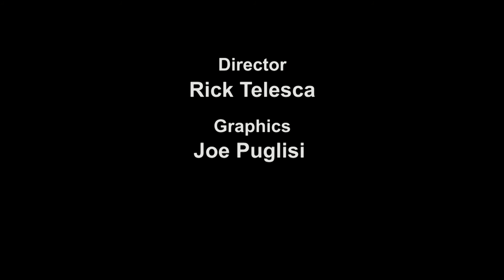The Teles Scope View - E017